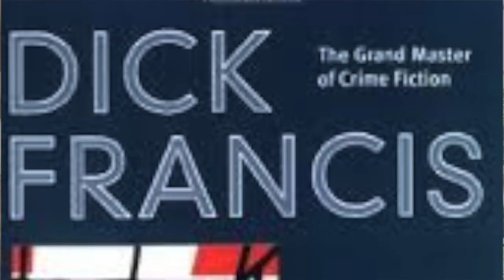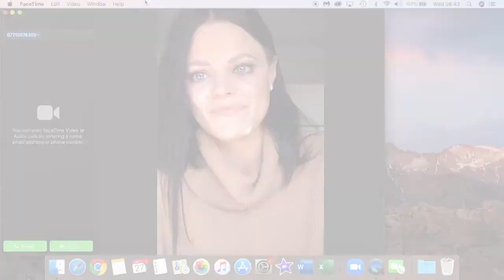Lockdown interview with JOHN FRANCOME MBE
Last week I had the pleasure of interviewing 7x champion Jockey John Francome.

We chat about how his career in racing began working for Fred Winters, his time as an author and what John has been up to in lockdown.

New interviews uploaded weekly.